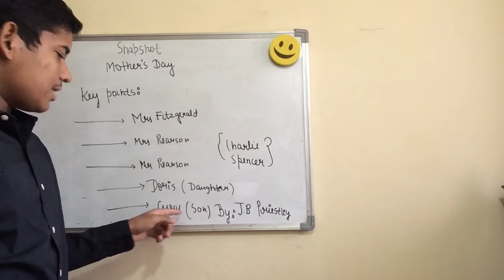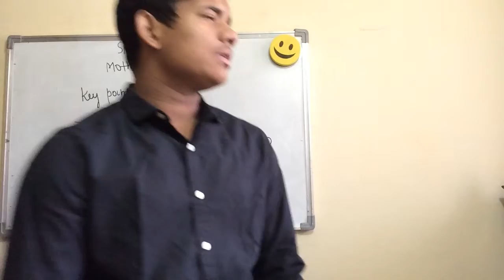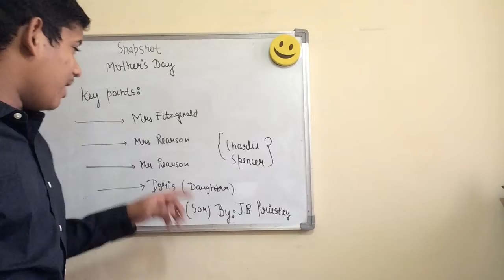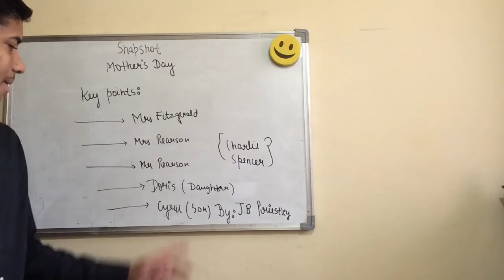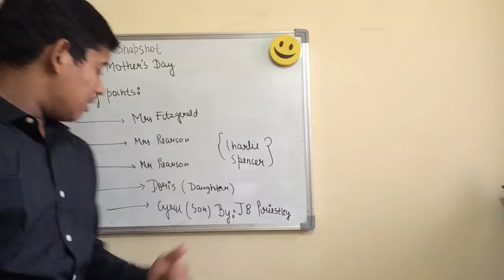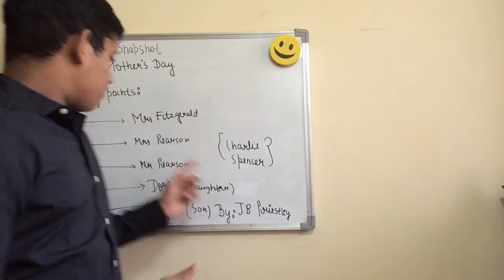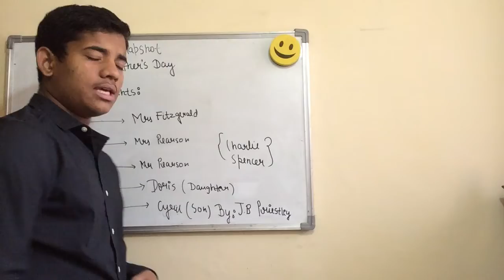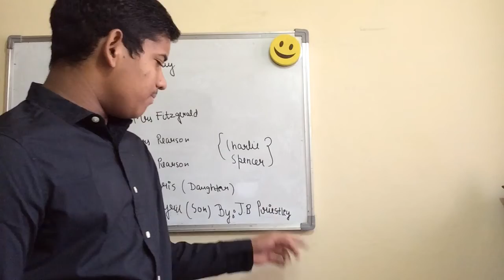Mother’s day snapshot